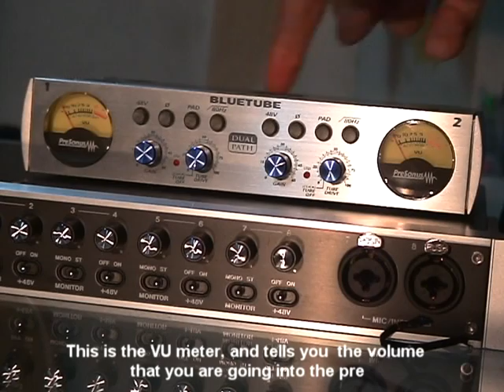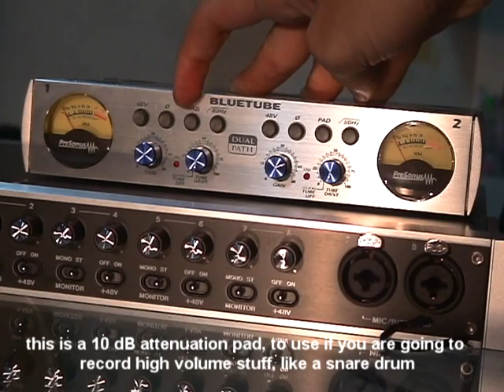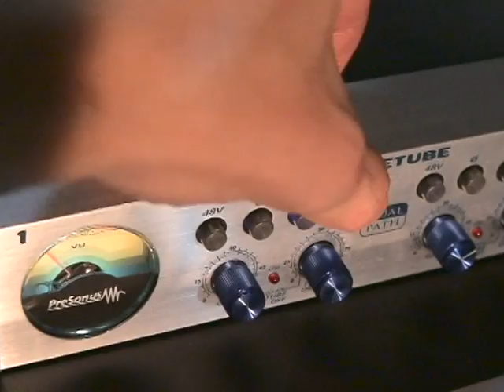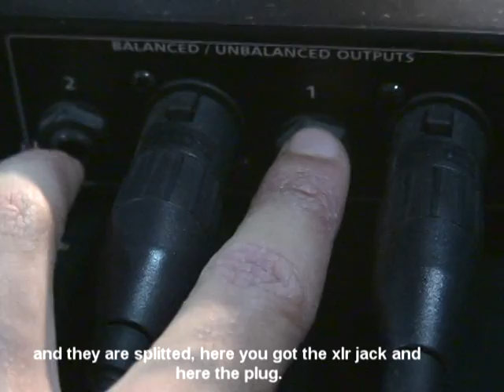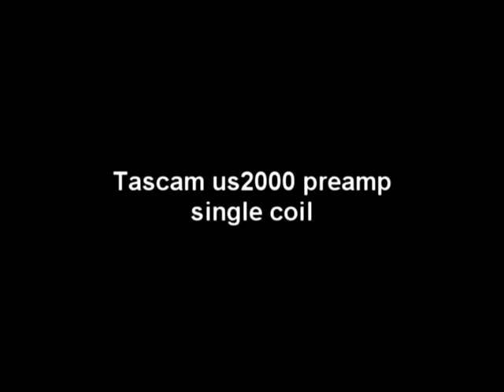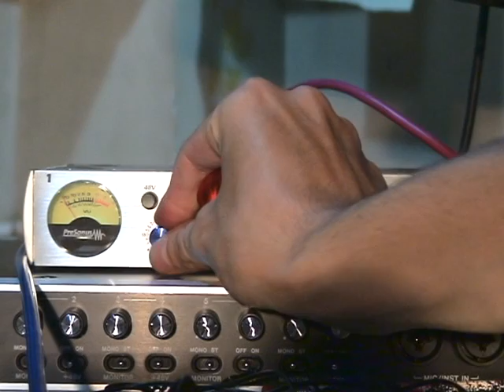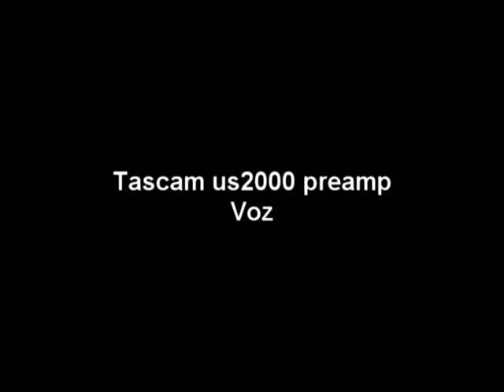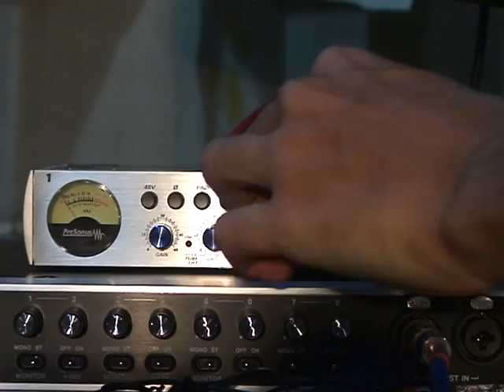Review Presonus Bluetube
review Transistor tube preamp